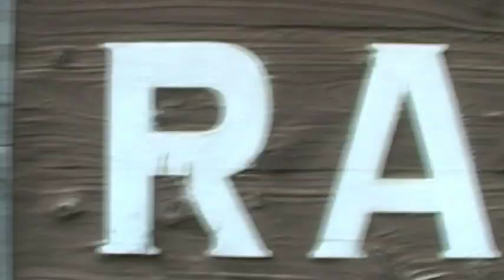Ranch Rap 2009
Ever wish you could just get dropped off at camp and not have your Mom make a scene? So do these guys. With slick beats and cool rhymes these guys give you a personal tour of the Pine Cove Ranch.